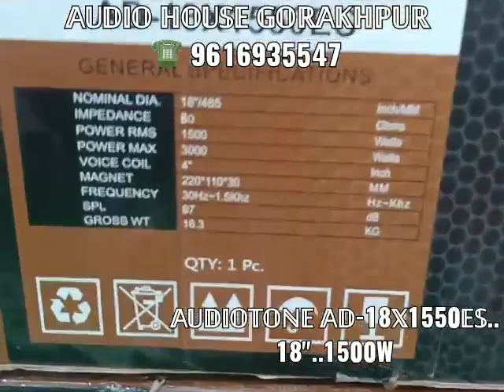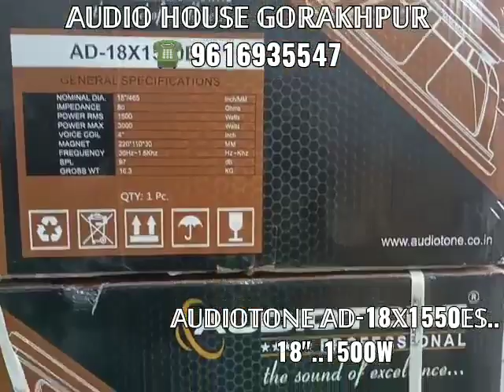𝔸𝕌𝔻𝕀𝕆𝕋𝕆ℕ𝔼 𝔸𝔻-18𝕏1550𝔼𝕊... 18"..1500𝕎.. 𝔹𝔸𝕊𝕊 𝕊ℙ𝔼𝔸𝕂𝔼ℝ𝕊... ☎️ 9616935547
Video from AUDIO HOUSE